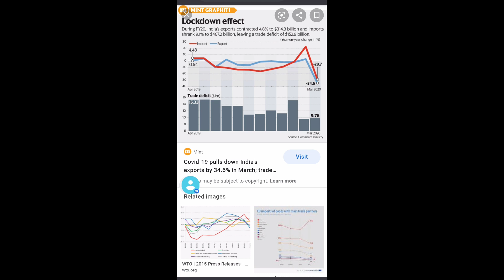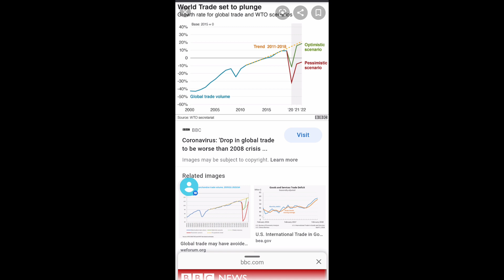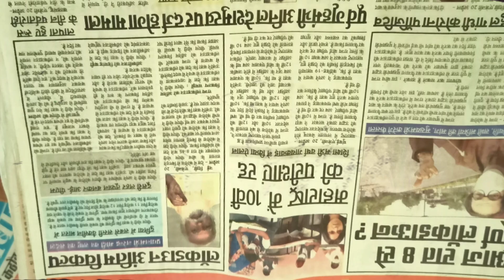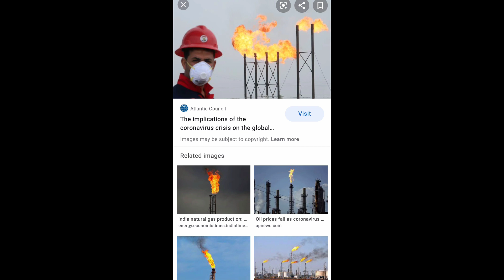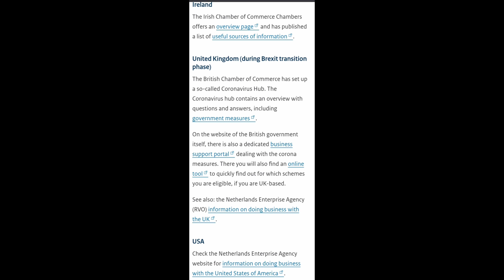Vyapari- Tale of Traders|Short Documentary|Sankalp Mirani|Black cat productions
Vyapari is a short insightful documentary on the business owners ,traders and investors and effects of corona over them and economy of countries
Share if you like and Support them
Thank you Black Cat productions Itd.and Sankalp Mirani video films
Copyright cc - this video completely belongs to black cat productions and Sankalp Mirani, any infringement may invite strikes.